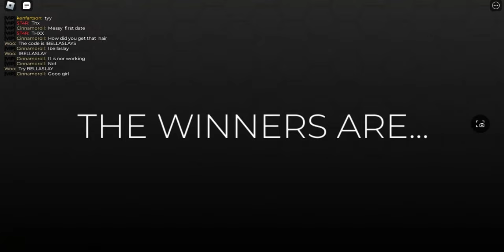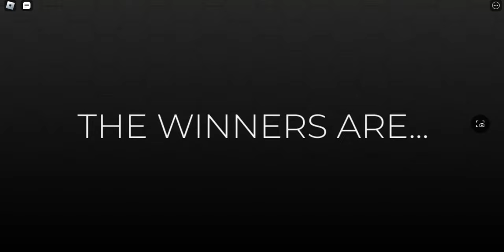DRESS TO IMPRESS BUT I CANT UNEQUIP ITEMS!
roblox dress to impress slay e dater challenge